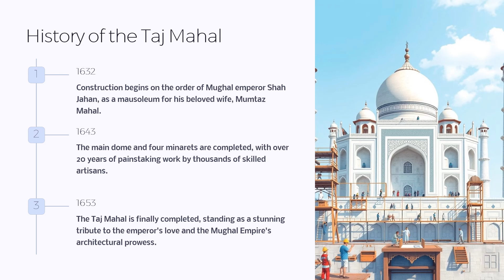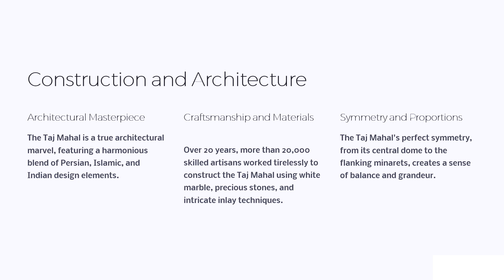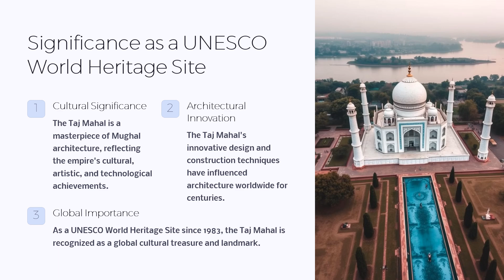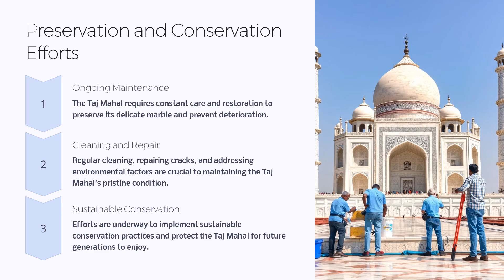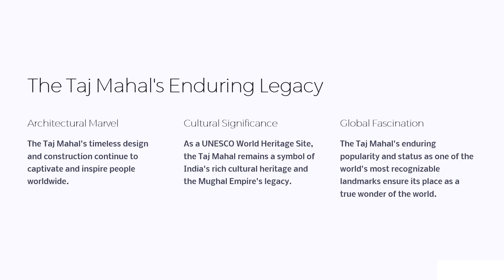"Taj Mahal: India's Iconic Wonder | History, Architecture, & Legacy | UNESCO World Heritage 1983"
Welcome to our video on the Taj Mahal, one of the Seven Wonders of the World and a UNESCO World Heritage Site since 1983. This magnificent monument, located in Agra, India, is a masterpiece of Mughal architecture, blending Persian, Islamic, and Indian design elements. Built by Emperor Shah Jahan in memory of his beloved wife, Mumtaz Mahal, the Taj Mahal stands as a symbol of eternal love and the architectural prowess of the Mughal Empire.

In this video, we’ll explore the history of the Taj Mahal, from its construction that began in 1632 to its completion in 1653, involving over 20,000 skilled artisans. You'll discover the intricate details of its design, featuring white marble, precious inlays, and its perfectly symmetrical structure.

We will also discuss its cultural significance as a global landmark, its influence on architecture, and the ongoing preservation efforts to maintain its beauty for future generations. Whether you are an architecture enthusiast or a history lover, the Taj Mahal continues to captivate visitors from all over the world.

Taj Mahal - UNESCO World Heritage Centre
Taj Mahal | District Agra , Government Of Uttar Pradesh
Taj Mahal Architecture: Story of an Iconic Monument
Welcome to Taj Mahal: A Historical and Architectural Marvel
What is Seven Wonders Taj Mahal?
What is Taj Mahal in English 100 words?
What are the four pillars of the Taj Mahal called?
How is Taj Mahal beauty in danger?
What is the real story of Taj Mahal?
Origins and architecture of the Taj Mahal
Architectural Design of the Taj Mahal: Symbolism and Significance
What are the original 7 Wonders of the World?
Where is Taj Mahal located in which state
Mughal Empire to UNESCO Heritage Site